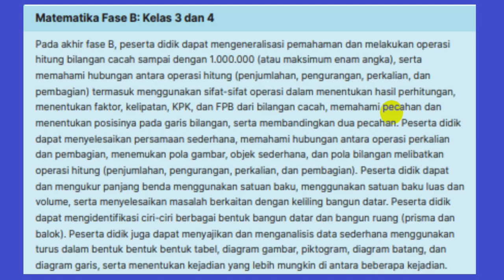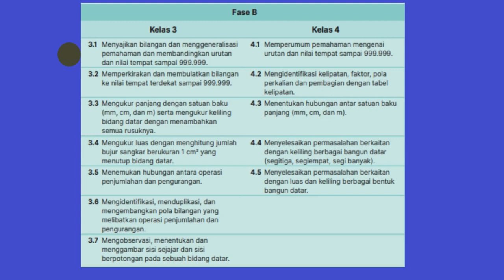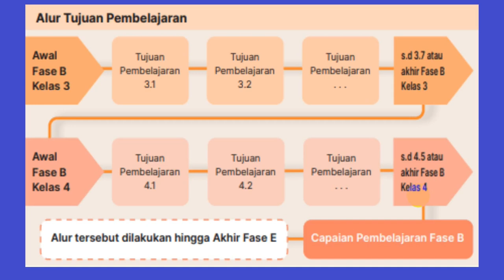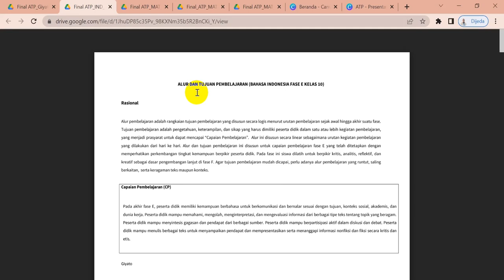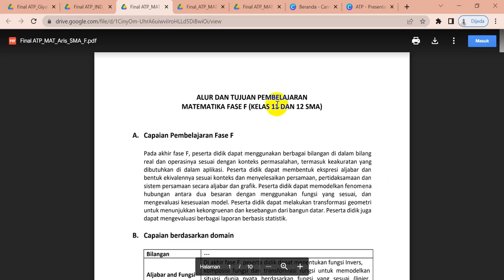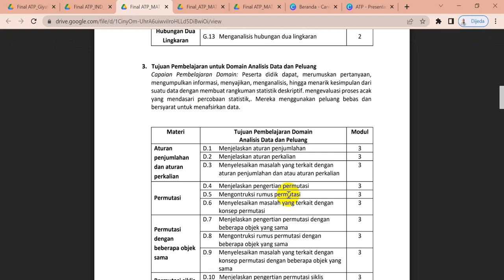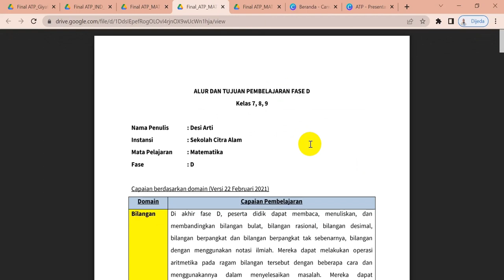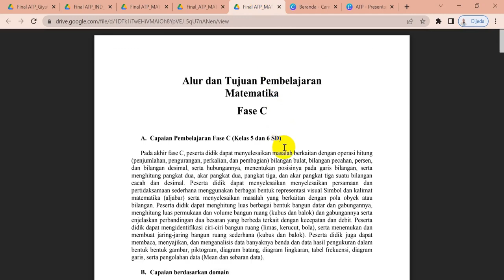DOWNLOAD ALUR DAN TUJUAN PEMBELAJARAN KURIKULUM MERDEKA || SERI KURIKULUM MERDEKA #8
Capaian pembelajaran yang dikembangkan oleh kemendikbudristek, sifatnya masih global atau glondongan. Guru masih dituntut untuk membuat tujan pembelajaran yang diturunkan dari Capaian Pembelajaran (CP). Selanjutnya membuat Alur Tujuan Pembelajaran (ATP). Kita belajar bagaimana membuat ATP kurikulum merdeka dan melihat seperti apa wujud atau rupa ATP yang sudah dibuat oleh tim kemendikbudristek. Juga Anda bisa download melalui link di bawah ini